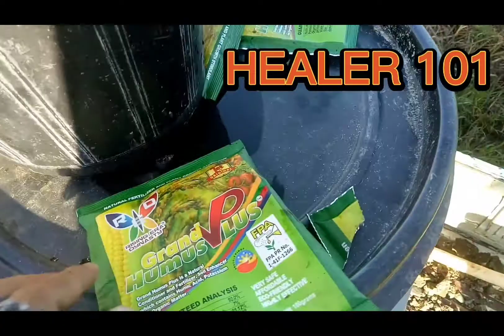BANGIS NG HEALER 101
Ito po ay variety ng healer 101, makikita po natin kung gaano talaga kaganda ng healer 😍sa  nxt video ko naman ay ang ipapakita ko sa inyo ang bioseed 118😌

for more videos pls. click the subscribes and the notification bill para lagi po kayong update😀